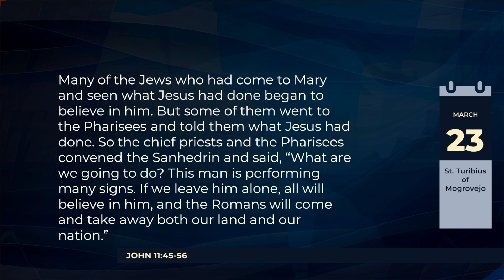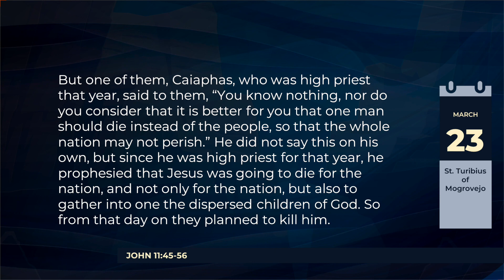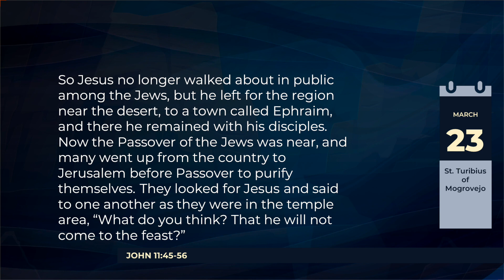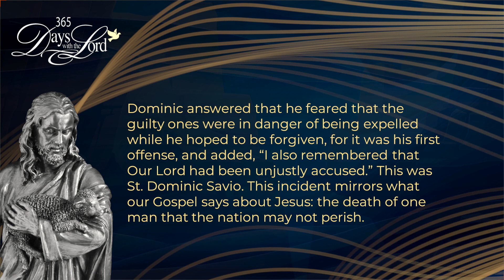366 Days with the Lord | Saturday of the Fifth Week of Lent | March 23, 2024